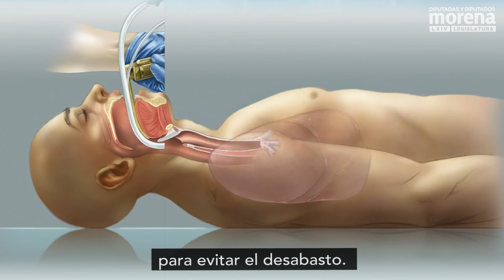¡GRACIAS al Talento Mexicano YA TENEMOS VENTILADOR Para Combatir el COVID-19 HECHO EN MÉXICO!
🇲🇽 Gracias al talento de médicos, investigadores, ingenieros, biomédicos y cirujanos, del Instituto Nacional de Ciencias Médicas y Nutrición Salvador Zubirán ¡Tenemos ventilador mexicano! El VSZ-20 ya está listo para ser utilizado en los pacientes con COVID19. ¡Gracias a todas y todos los que hicieron posible este logro! 🙌🏼ComisiónPermanente